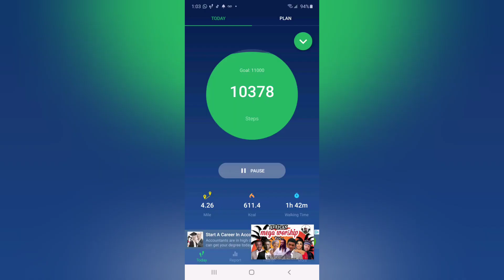The Last Day Of My 30 Days Challenge 😢 (Day 30)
It's not been easy 😕 during this 30days Challenge but I enjoyed it 😄 It helped me with exercising and eating right. I will continue with exercising daily and portion control. Moving forward with my weekly challenge of loosing 6 lbs😌